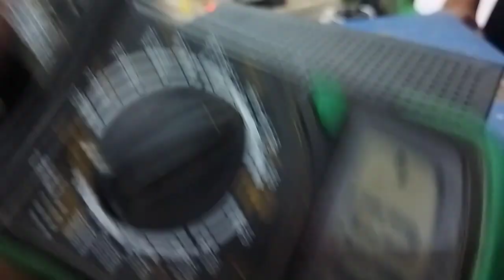Tatasky Settop Box Dead No Power Problem || Tatasky Box Has No Power